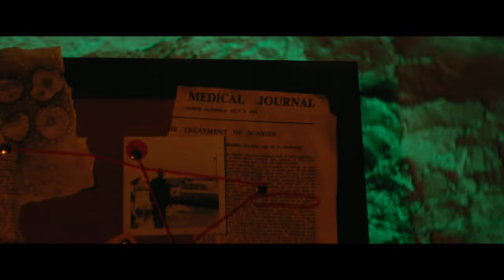UPSET THE SICKNESS - The Devil Wears Prada (ZII Teaser)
The Devil Wears Prada- ZII
Live Stream May 15th / EP May 21st, 2021

Talent: Tiffani Starr
Director + DP: Christopher Commons
Producer: Austin Wagoner
1st AC: Meghan Commons
Gaffer: Sean East
Key Grip: Vic Dominguez
Sound + Film BTS: Jessie Van Der Vyver
Art: Amelia Reeves
Edit: Chris and Kate McFerren
Sound Design + Final Mix: Colton Jackson
Production Brand: KatDog Studio

The Devil Wears Prada Solid State Records Zombie EP Chemical